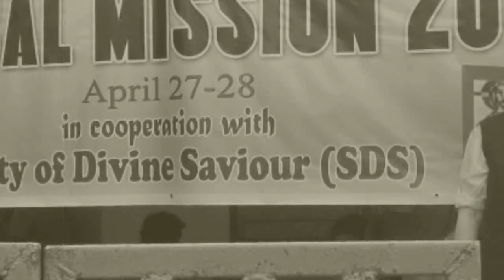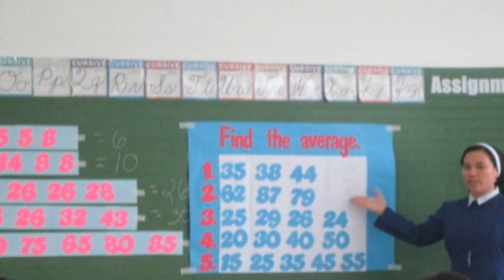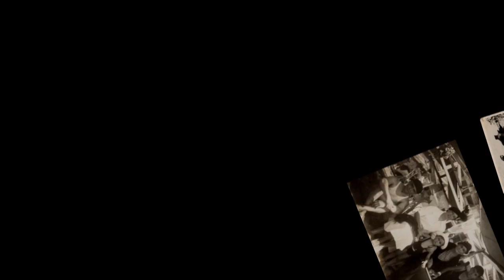FICC Anniversary Video